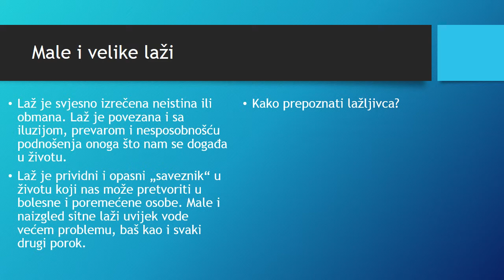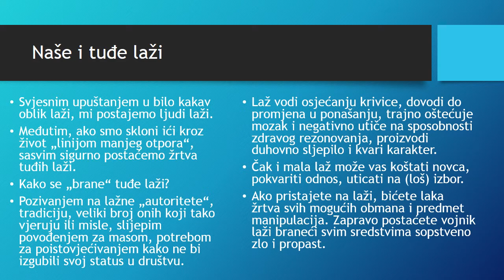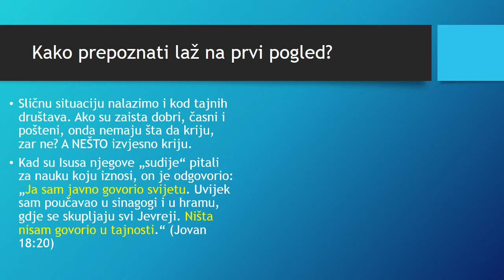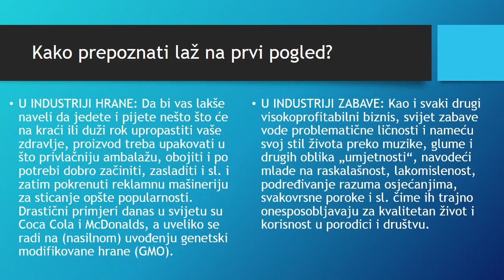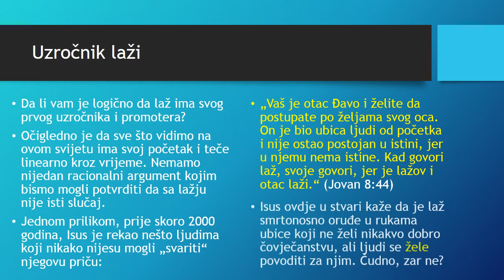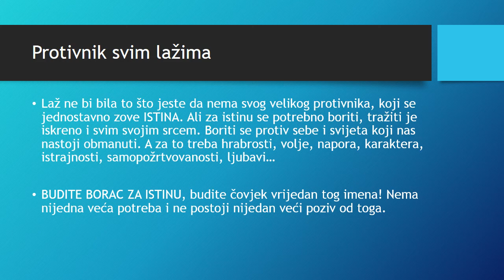Ljudi laži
Ljudi laži ili Kako laž utiče na čovjeka
Autor: Pavle Simović (7. januar 2014.)
Muzika u pozadini: Vlatko Stefanovski & Bosan Arsovski - Uči me majko, karaj me